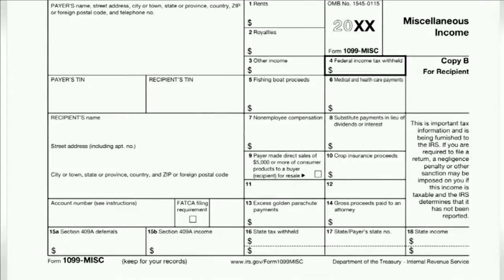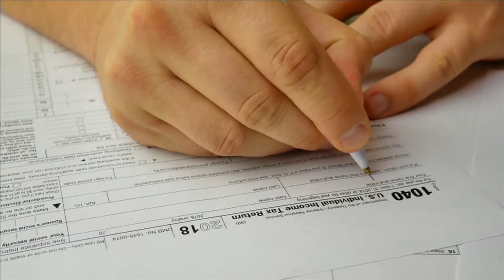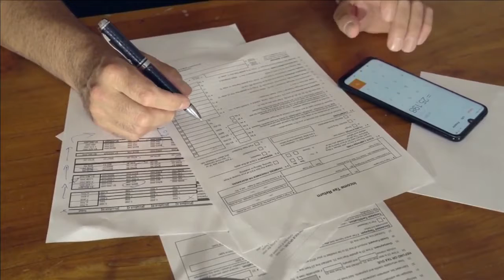Filed your taxes, still no refund? You're not alone